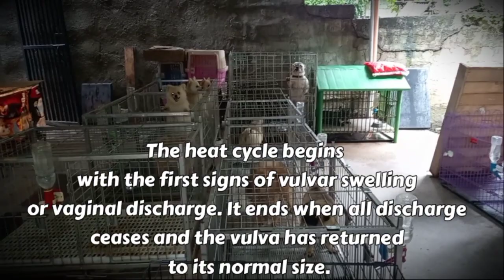How to know If your Dog is in Heat and Ready for Stud